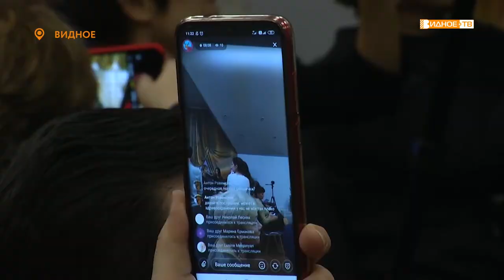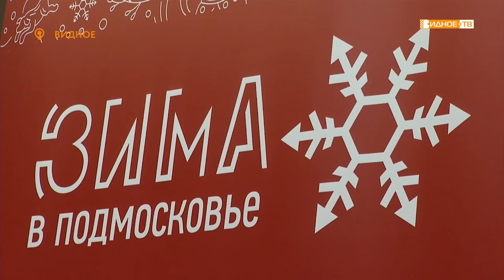Вопросы здравоохранения - встреча и.о. министра здравоохранения МО Екатерины Огневой с видновчанами